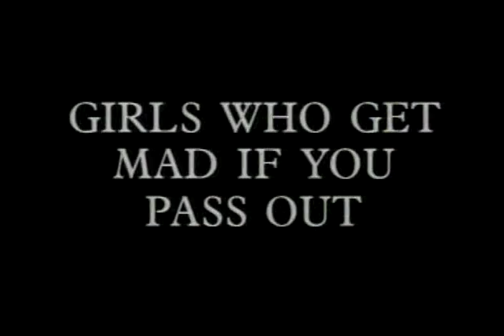The Lame List ( S06E07 )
R Movies with No Nudity.

@benbonez says this is Matt and Chris Fox from "Bitter End".

@videojoe identifies Jeff Gilbert, misidentified as Jeff Hubbard.  Thanks!